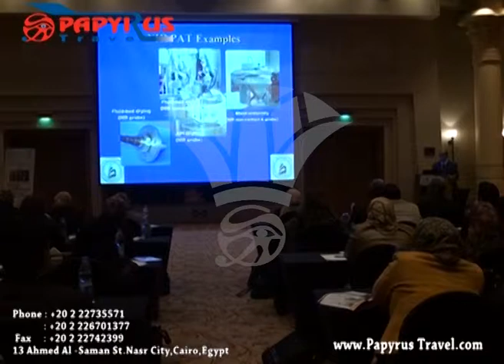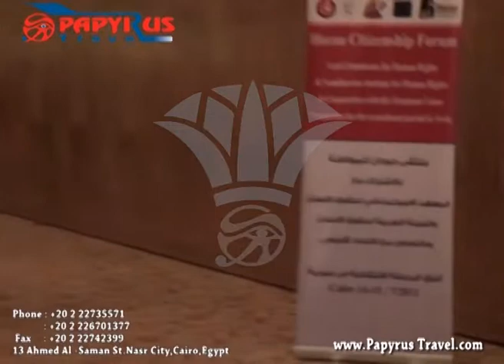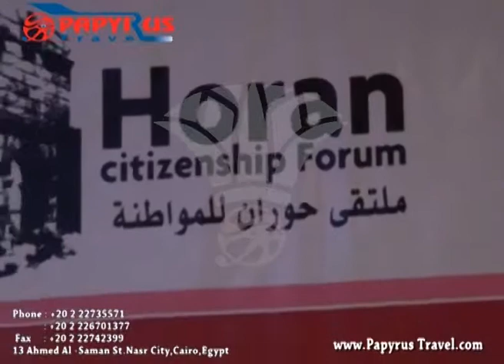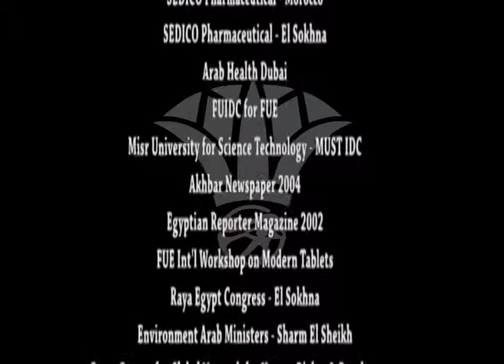Papyrus Travel - Egypt